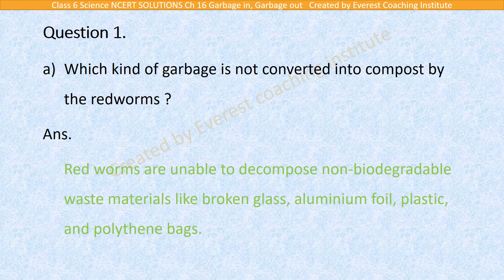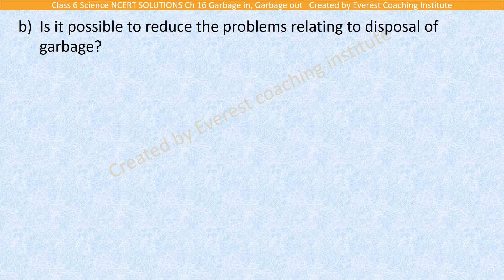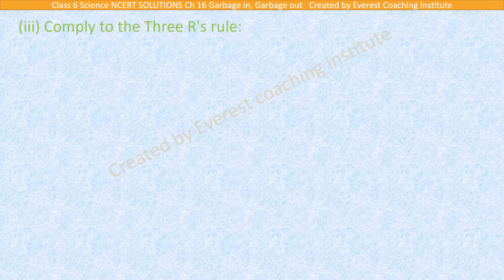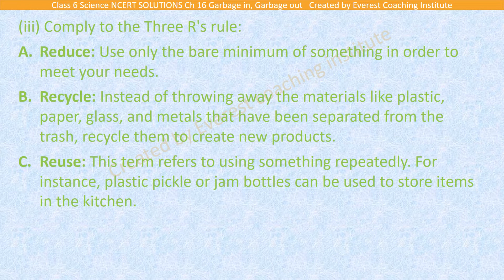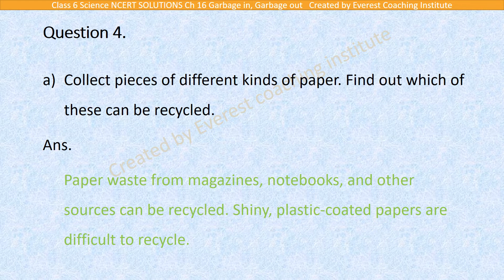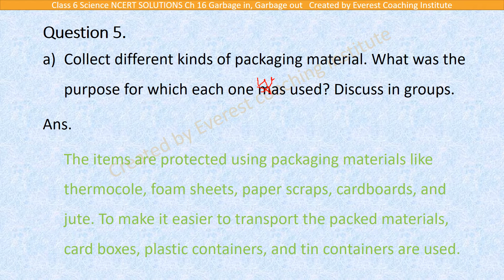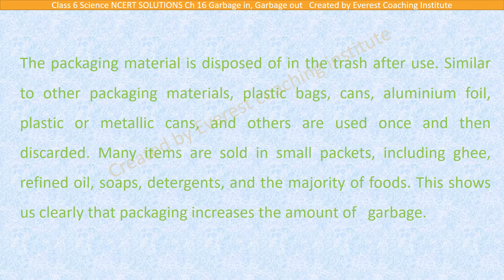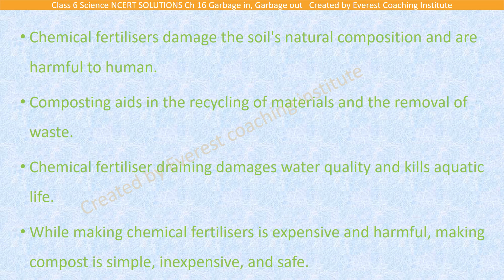Science Class 6 Ch 16 Garbage in Garbage out - NCERT SOLUTIONS